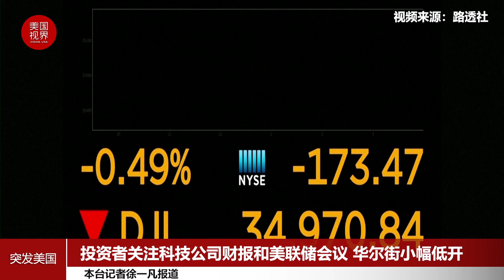投资者关注科技公司财报和美联储会议 华尔街小幅低开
周二（7月27日），在华尔街最有价值的公司发布财报之前，以及在为期两天的美联储会议召开之前，美国股市小幅低开。